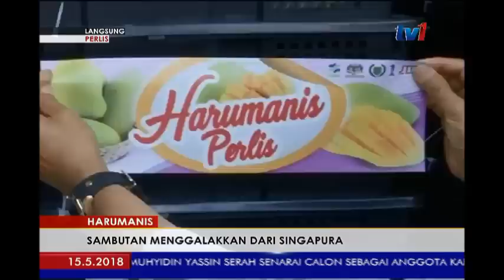LANGSUNG – PERLIS 5PM [15 MEI 2018]